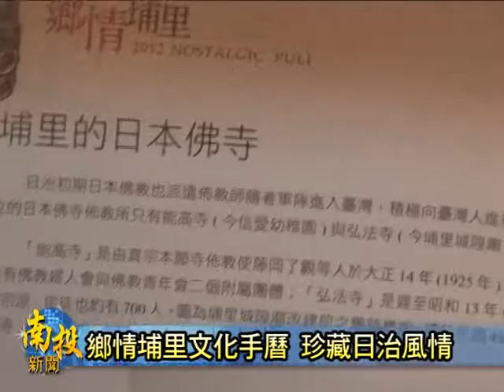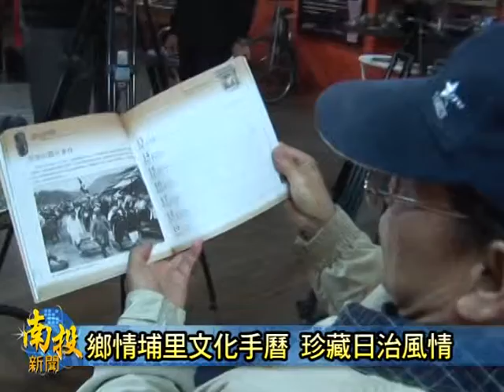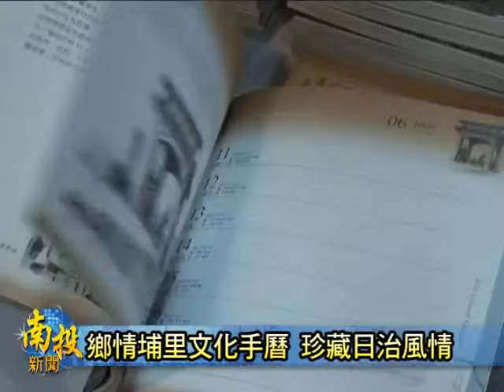南投新聞----埔里2012文化手曆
埔里鎮公所在文建會的經費支持之下，2012年的文化手曆是特別邀請鄉親提供鄉情懷舊的相片，結合有福爾摩沙文學桂冠之稱的文學大師巫永福，將他的文學年表作一個整理，讓鄉親透過舊相片和巫永福的紀念專刊，走入時光隧道，懷念著樸實的老埔里